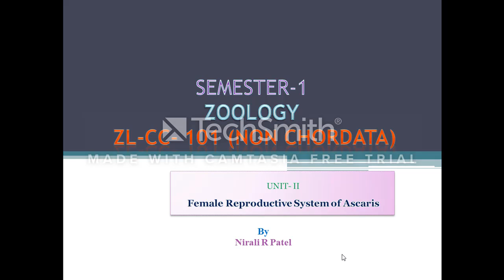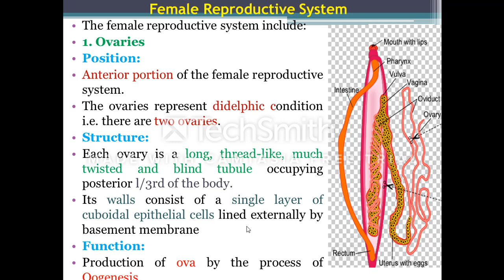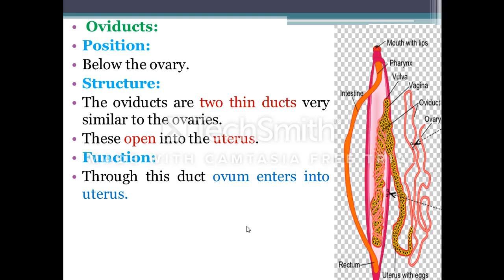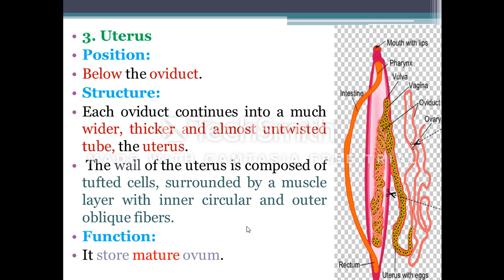Female Reproduction system of Ascaris